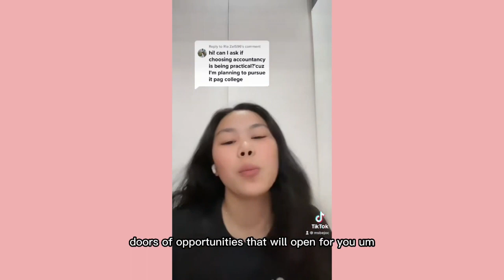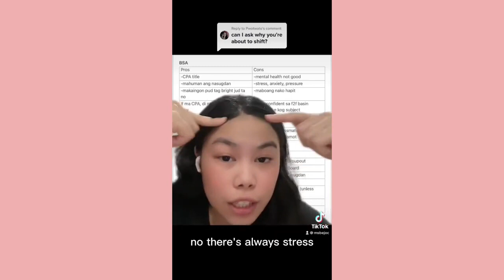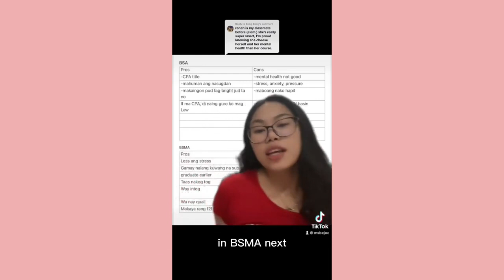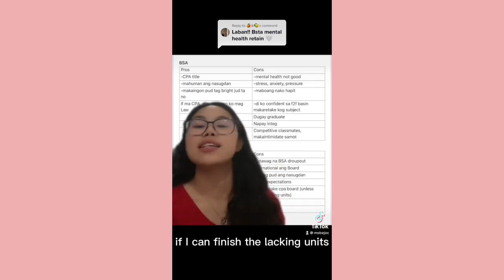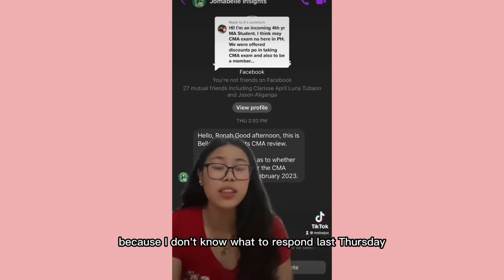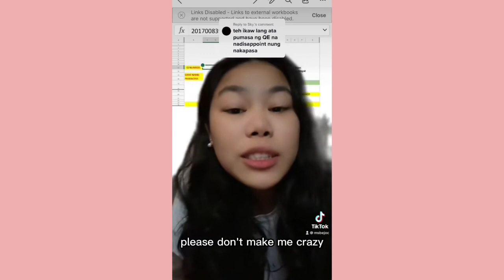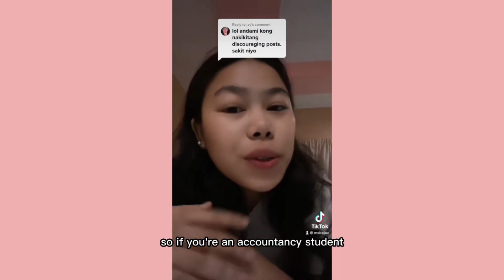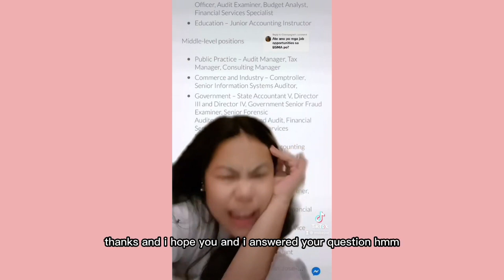tiktok archive 🌷 | my failed attempt to leave Accountancy (BSA) + reasons why I wanted to shift 🪐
Hi, guys! In this video, please allow me to share some of the clips I shared on my TikTok account. A lot of people seem to like my content on TikTok, especially those related to my degree program and I figured that posting it here would reach more people who needed to watch this as well.

I hope that this video would also answer some of the questions you have especially those that are related to Accountancy, Management Accounting, and the like. As always, I wish you good luck with your studies!